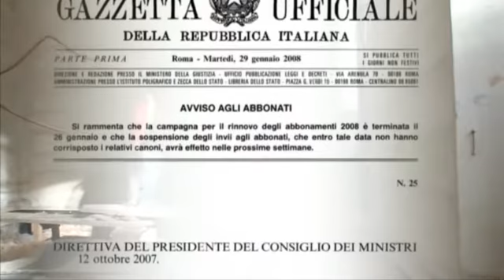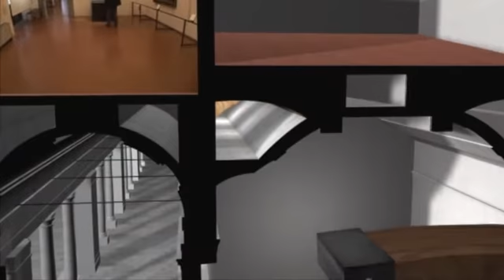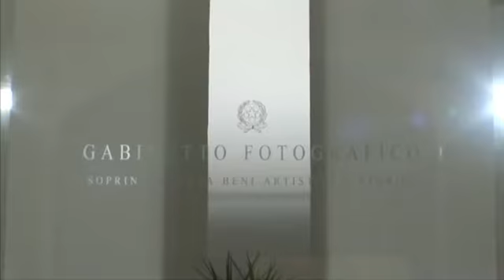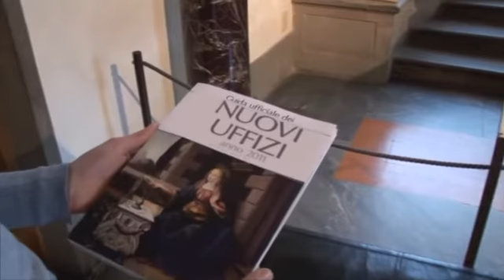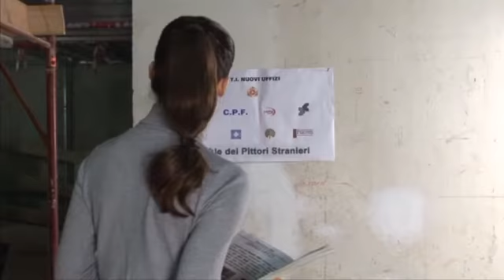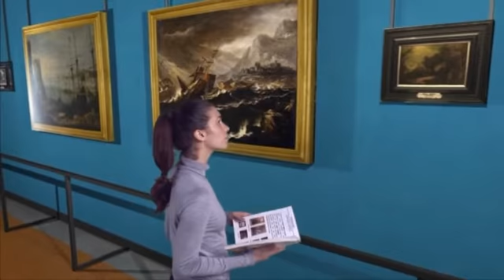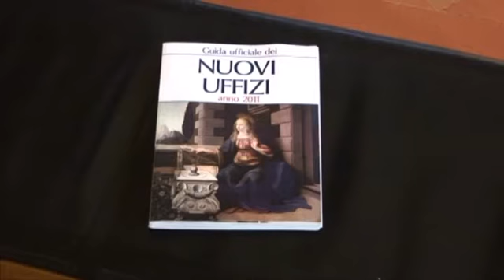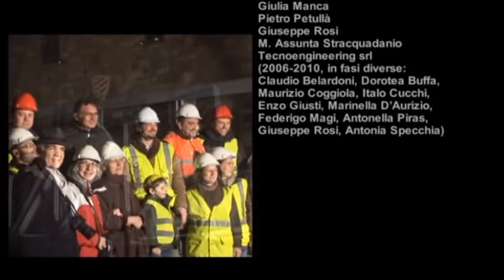Cellini GTC - 18th December 2011 - There is a "piece" of Coop Cellini